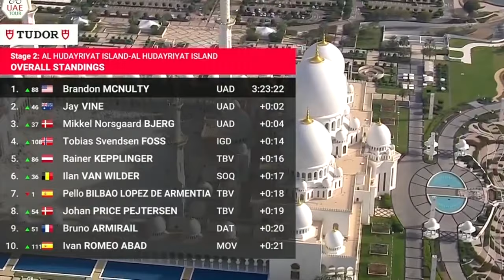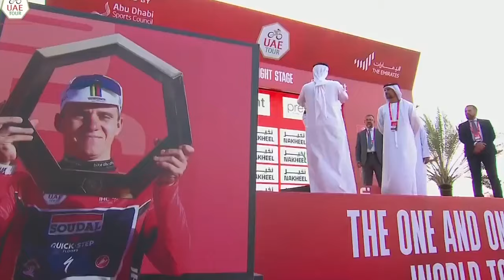UAE Tour 2024 - La 2e étape et déjà la domination de l'équipe UAE Team Emirates de Mauro Gianetti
Après un sprint chaotique pour ouvrir le bal la veille, l'UAE Tour faisait ce mardi la part belle aux purs rouleurs à l'occasion d'un contre-la-montre totalement plat de 12,1 kilomètres, faisant office de 2e étape autour d'Al Hudayriyat Island. Un premier point de passage important pour les favoris à la victoire finale que n'a pas manqué l'un des hommes en forme de ce début de saison, Brandon McNulty ! Parti dans les premiers, le champion des États-Unis de la discipline a réalisé un temps canon de 13 minutes et 27 secondes qui a tenu jusqu'au bout, décrochant déjà son 3e succès de l'année. Seuls ses coéquipiers Jay Vine et Mikkel Bjerg l'ont fait trembler, l'Australien et le Danois terminant respectivement à 2 et 4 secondes. Avec ce triplé, la formation UAE Team Emirates imprime sa patte sur "son" épreuve et prend une option pour le classement général !

Video : @UAETour / @ADSportsTV

Ce n'est pas grand chose pour vous mais que c'est important pour nous, pour faire en sorte d'attirer les partenaires et que CyclismActu.net continue à exister !